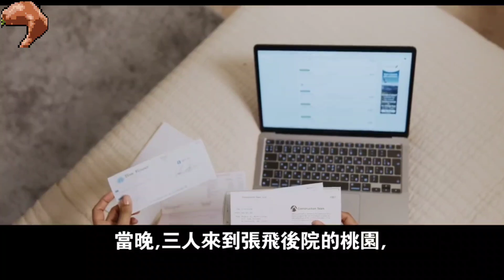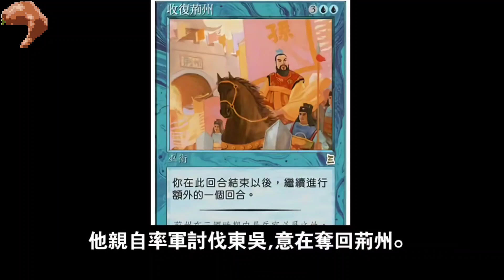得知張飛死訊，劉備輕聲說了4個字，此時諸葛亮才看清他的真面目